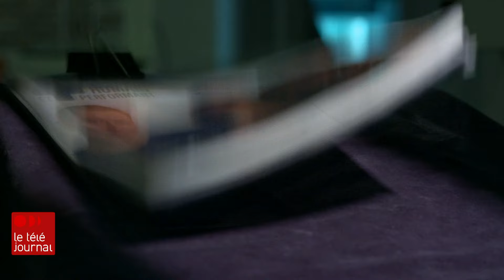Bilan du Plan santé : le ministre Dubé promet un « professionnel » par patient dès l’été 2026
Alors que le ministre québécois de la Santé, Christian Dubé, se prépare à faire un premier bilan du Plan santé qu'il a présenté en 2022, l'opposition officielle dénonce un échec sur toute la ligne.

Selon le dernier rapport annuel du ministère de la Santé, le ministre n'a atteint que 3 de ses 34 objectifs, a souligné en point de presse le député libéral André Fortin, jeudi (7 novembre 2024) matin.

Le reportage de Pierre-Alexandre Bolduc